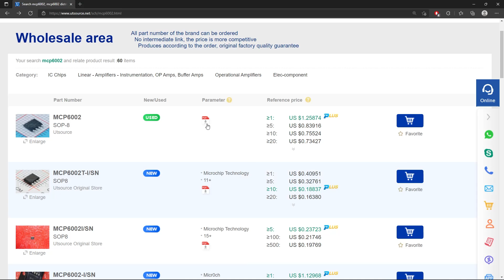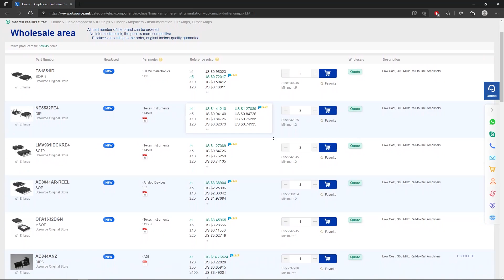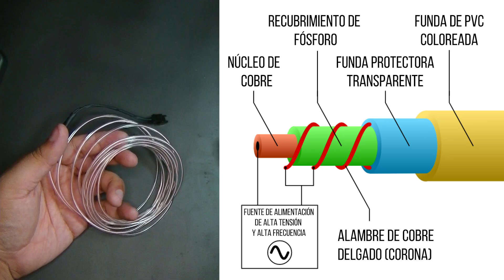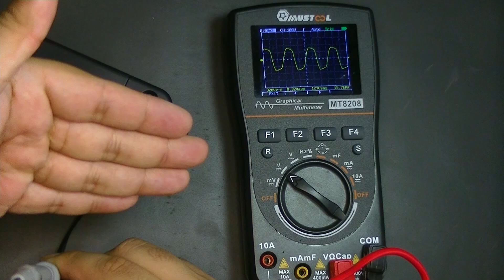Hilo "NEÓN" EL Wire ¿Qué es y cómo se USA?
el wire
alambre neon
cable electroluminiscente
neon portatil
neon a pilas
hilo neon a pilas
cosplay
disfraz con neon